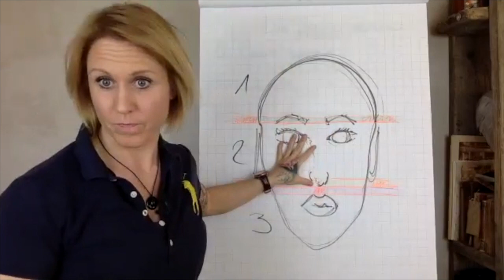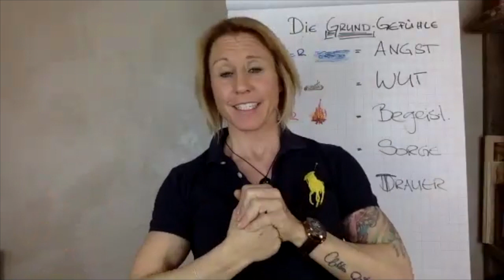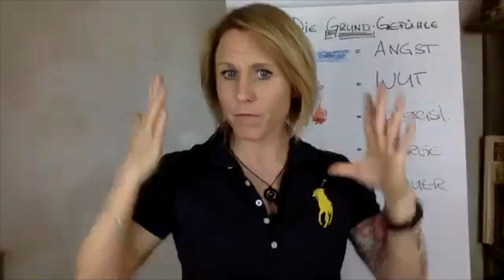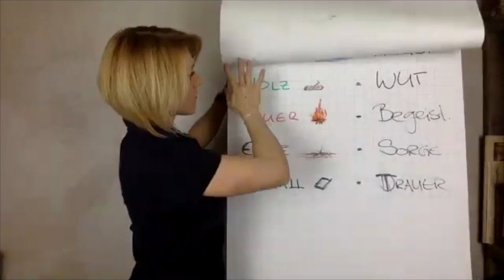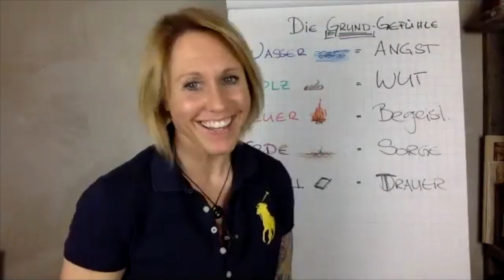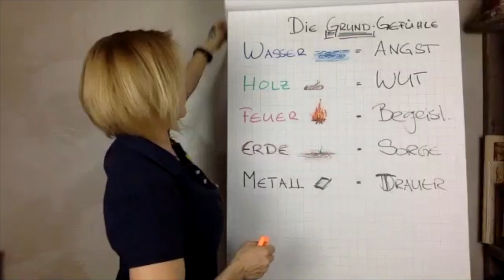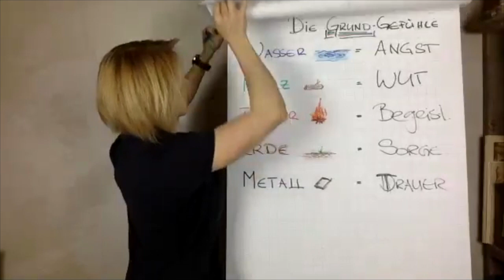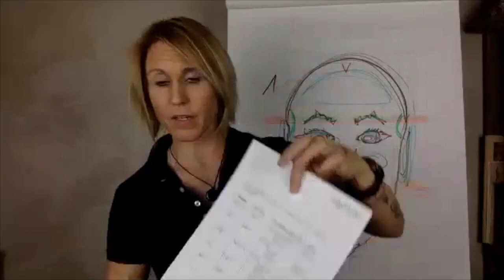Facereading über Kinder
Ein online live Vortrag über das Thema Facereading.

Vorgetragen von:
Fabienne Rüttimann